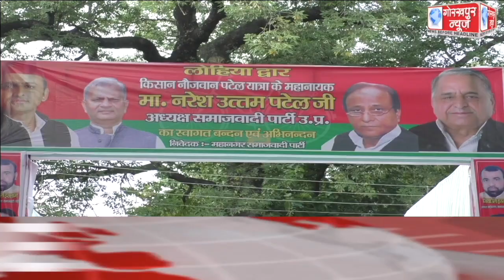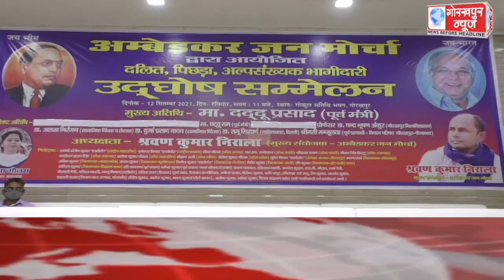GORAKHPUR NEWS Headlines 12-09-2021